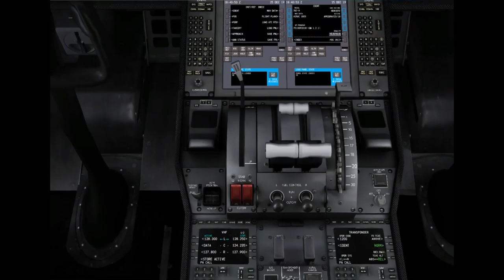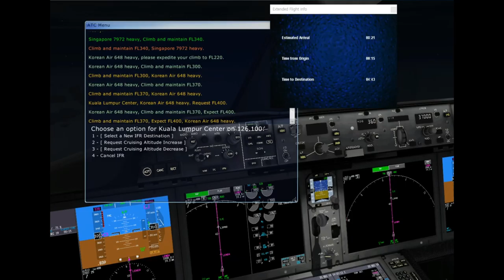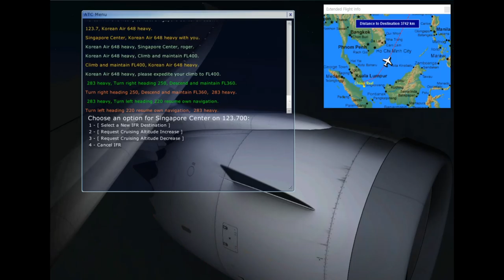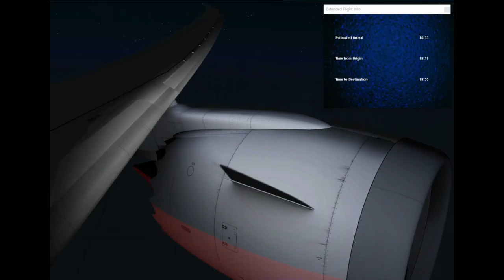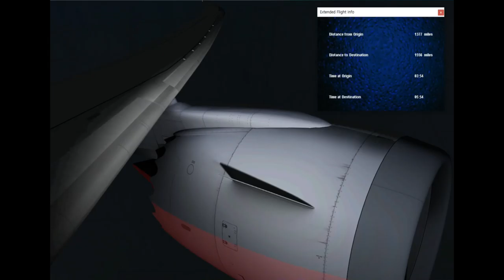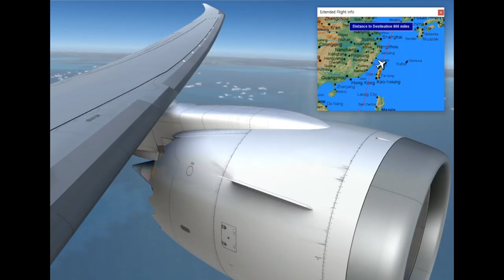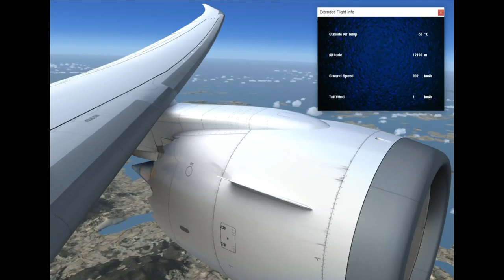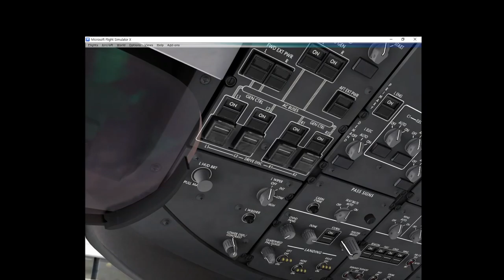[FULLFLIGHT] QW787 B787-9 KOREAN AIR SINGAPORE-INCHEON (WSSS-RKSI)NICE LANDING AND IN FLIGHT MAP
Timeline:Pushback 00:36:58, Takeoff 01:00:20, Sunset 04:22:55

Start of Descent 06:13:59, Approach 06:34:20, Final Approach 06:37:28

I have addon for FSX

(AIRCRAFT)
PMDG 777 LRX
CAPTAIN SIM 777
PMDG 777-300ER
PMDG MD-11
QW787

(OHTERS )
REX4 WORLD AIRPORT (NOT INSTALLED)
GSX
IN FLIGHT MAP (FEEL THERE)
INCHEON AIRPORT(Freeware)

TSS-TRENT 895
TSS-PW4460 :MD-11
TSS-CF6C2  :MD-11
PW4090 SOUND other

And Your want sugestion Flight route
Please wirte for comments.[ex. ROUTE ,AIRCRAFT(777,787,MD-11 for choice),AIRLINE]

(I will next flight PMDG MD-11 flight Please sugestion Flight for PMDG MD-11 Route and Airline )